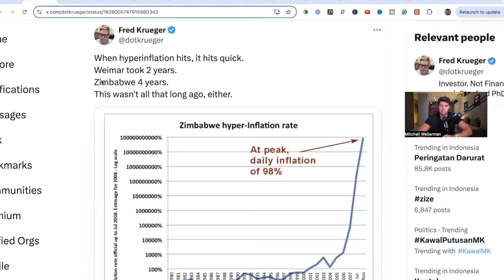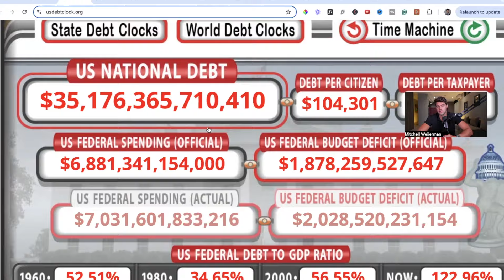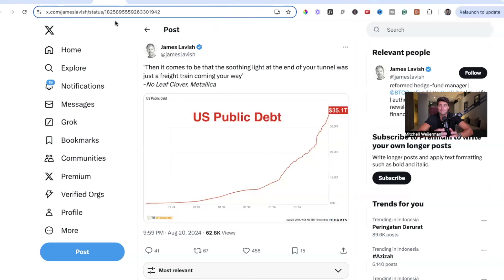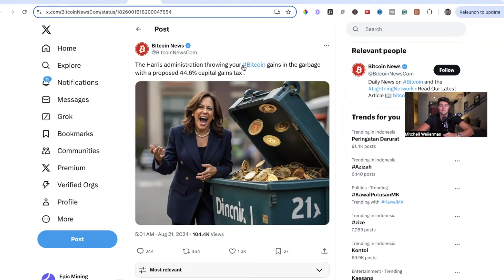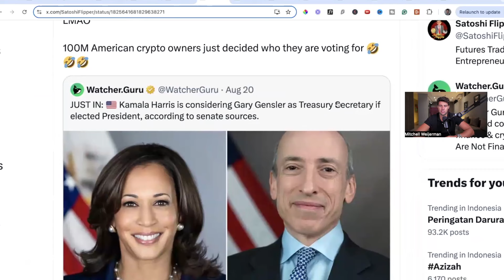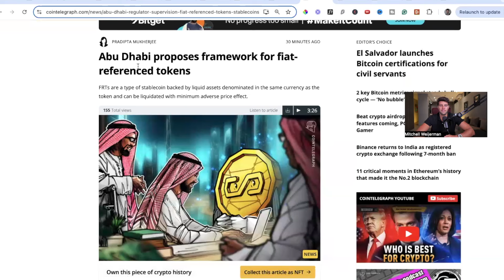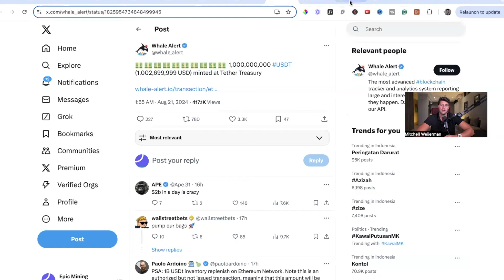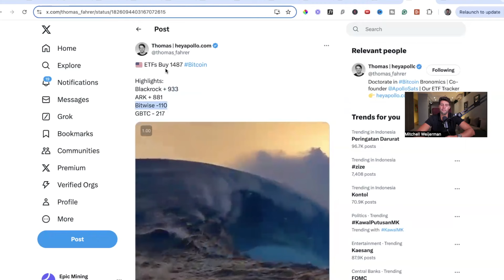The USA Wants YOUR Bitcoin To Prevent HYPERINFLATION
Things are looking terrible for the USA. Inflation is a matter of time. That's why the USA is looking to buy your Bitcoin! In this video I will explain what this means for the market and Bitcoin in general!

Chapters:
00:00:00 - Scenarios of Hyperinflation
00:02:27 - Unsustainable National Debt and the Signs of an Empire's Decline
00:04:56 - Capital Gains Tax Proposal and its Impact on Investors
00:07:24 - Formation of Anti-Crypto Government
00:09:56 - Easy Onramp for Capital into Crypto Space
00:12:26 - Panic Selling and Protecting Your Assets
00:14:36 - Recommendations for Further Videos